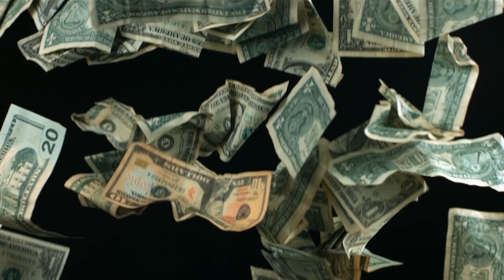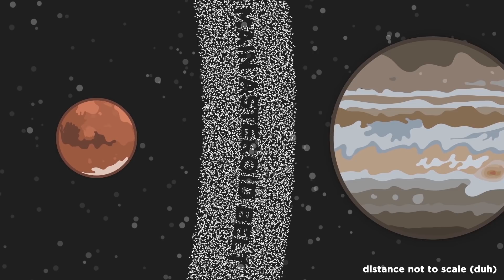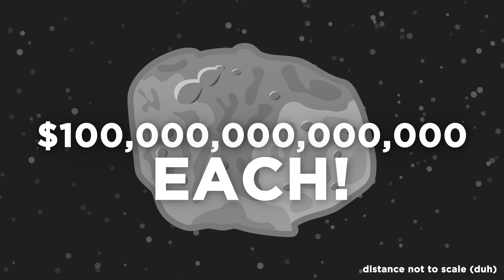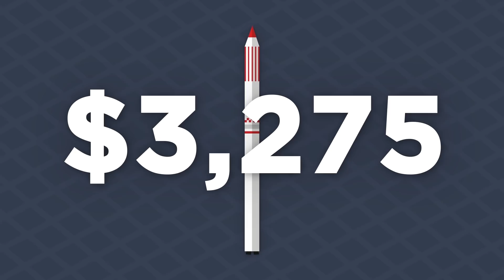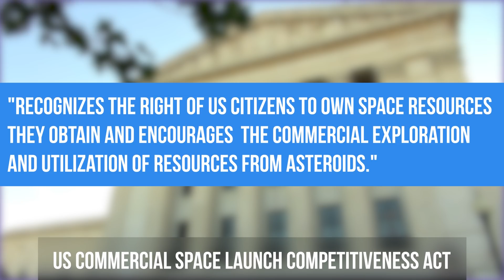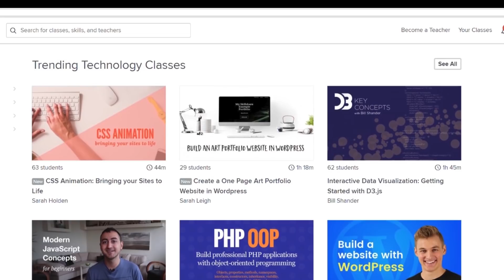How to Become Humanity's First Trillionaire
First 1,000 people can learn anything with Skillshare for 2 months for 99 cents;